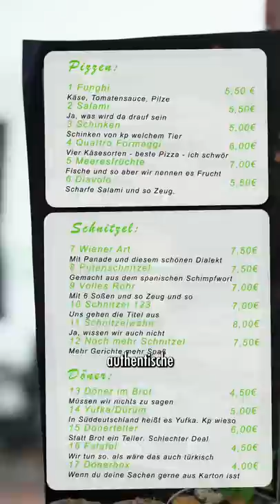Lieferservice mit 1000 Gerichten auf der Karte